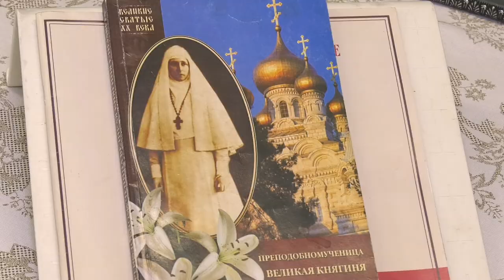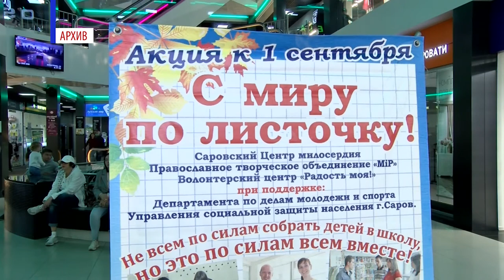Волонтёр преподобного Серафима Саровского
Анна Виноградова стала победителем конкурса волонтёрских проектов.